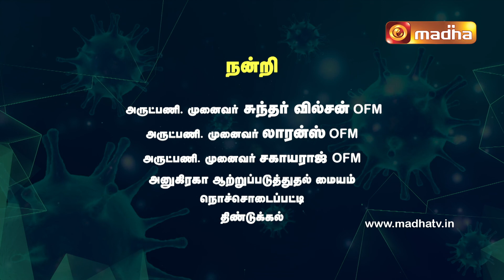Handling Children During Lockdown - SPIRITUAL POWER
Corona Ennai Nerungadhe - Talks on the Psychological Impact and Remedies during the season of Corona Pandemic, given by Psychological expert priests from Anugraha Counselling Centre, Dindigul.